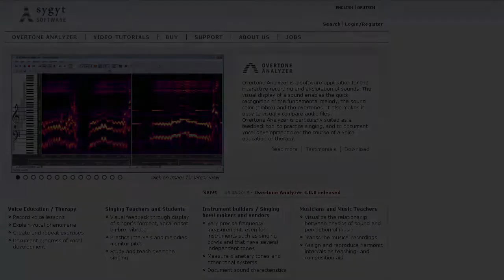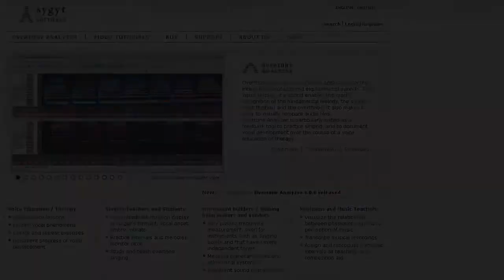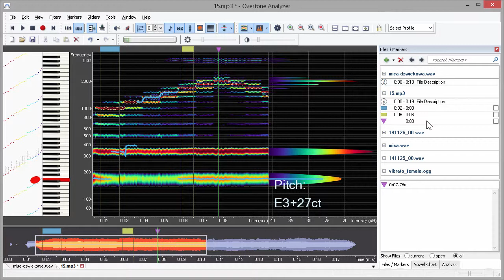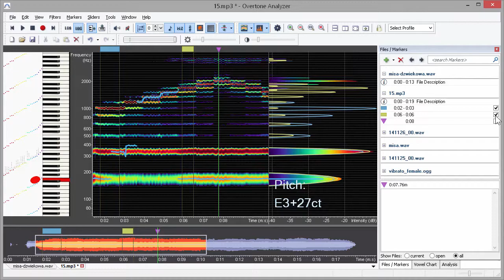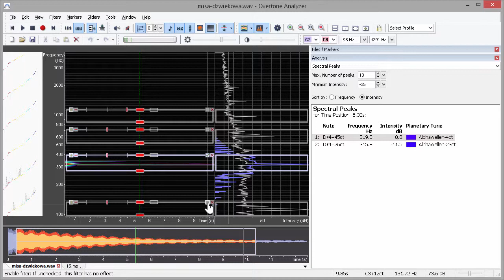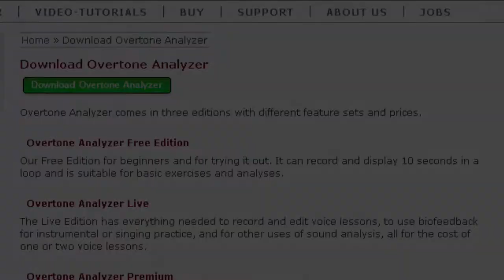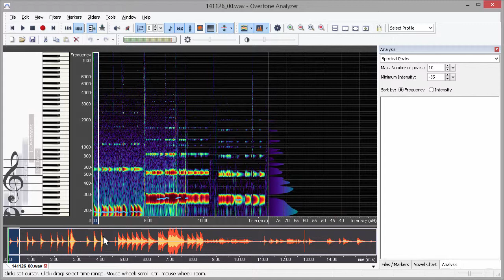Kosmos w Butelce - 5- Overtone Analyzer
Tony planet a kompleksowe profilowanie mis dźwiękowych - przegląd koncepcji. Materiał przygotowany z myślą o Superwizji z Peterem Hess'em w Polsce w 2015 roku. Masaż dźwiękiem wg metody Petera Hess'a(R) wniósł wiele dobrego na rynek polski, więc teraz rynek polski robi ukłon w stronę wszystkich posiadaczy mis dźwiękowych, w tym - terapeutycznych od Petera Hess'a. Niniejszy wykład jest skróconym podsumowaniem zbioru moich badań z zakresu analizy mis dźwiękowych pod kątem własności akustycznych i pokrewieństwa z systemami archetypalnymi. Owocem tych badań jest karta profilu dźwiękowego misy, dzięki której można podjąć bardziej świadomą pracę z tym instrumentem.